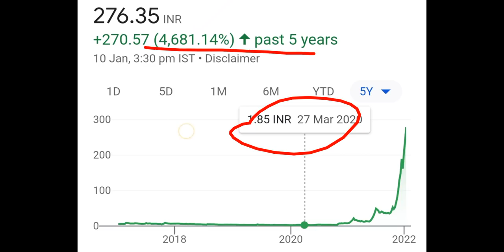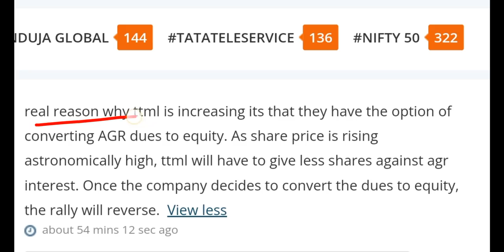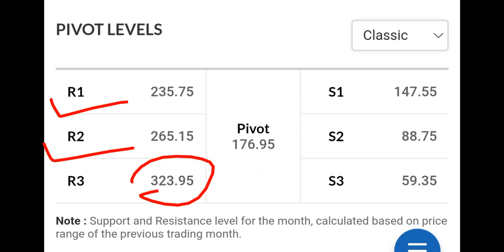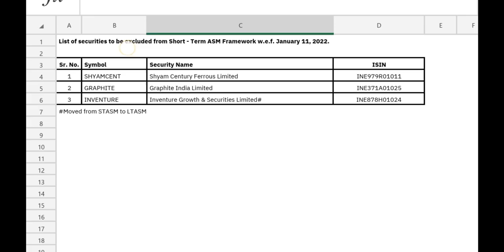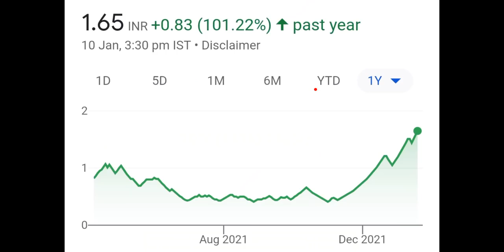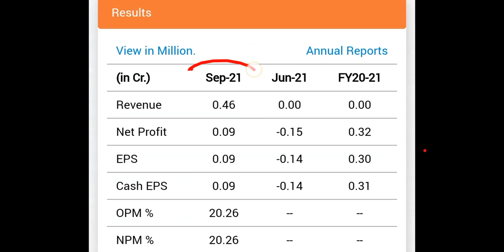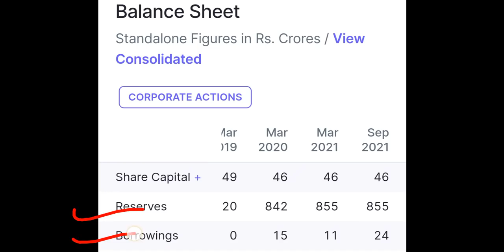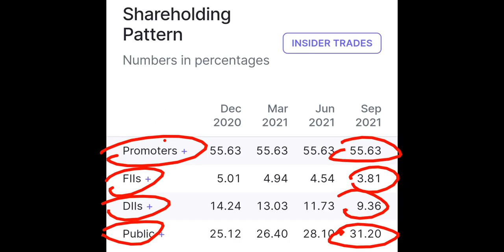TTML BREAKING NEWS 😱 1:1 BONUS IN PENNY SHARES◾️INVENTURE GROWTH : BIG ALERT◾️BEST EV SHARES RS 200